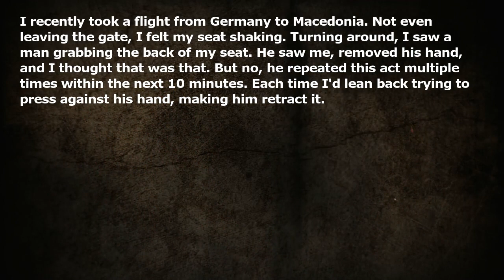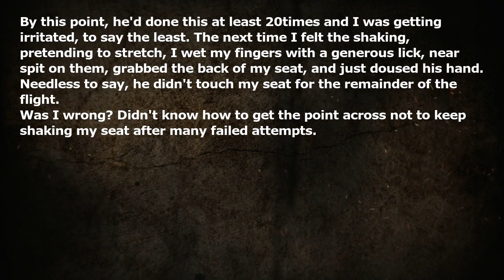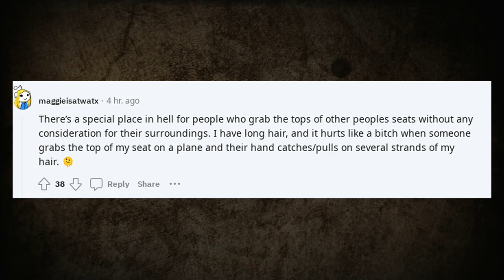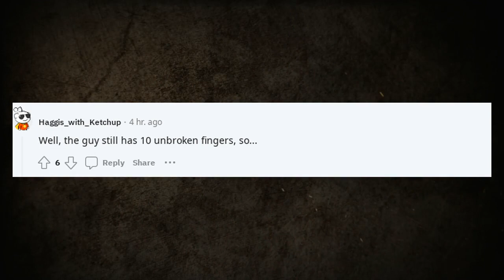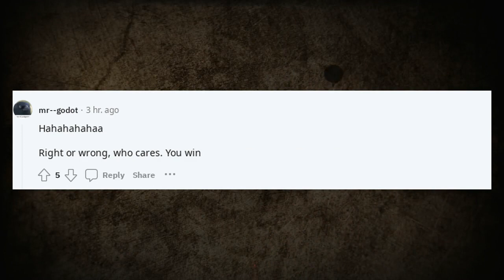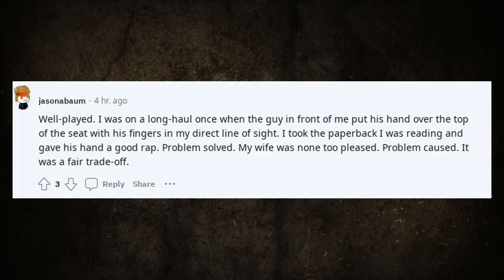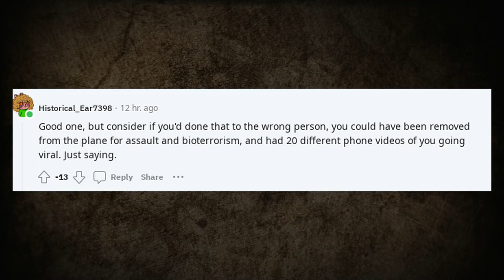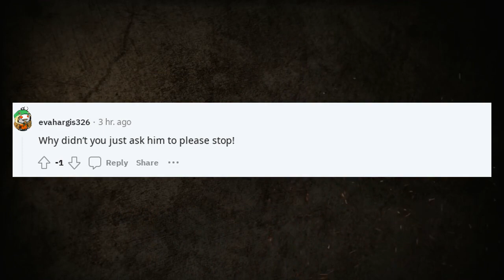Want to keep grabbing the back of my airplane seat now?